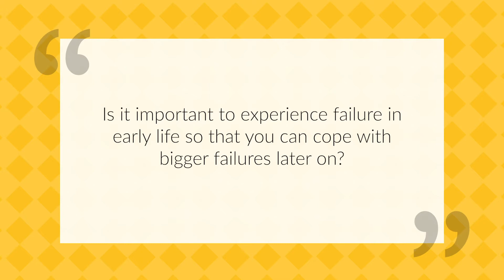Failing and learning - make mistakes, and enjoy them…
A question we received was very much related to the idea of experiencing failure in younger life, so as to be better able to cope with bigger problems later on in life.

That’s very much a matter of building resilience, isn’t it.  As a colleague of mine recently mentioned - Harry Potter didn’t go looking for resilience, but he certainly picked it up along the way whilst fighting the forces of darkness and evil.

The answer is also very much about what feedback you got from those mistakes.  If you had parents, teachers and other influential figures who would berate you for not doing everything perfectly, your ‘failures’ in life are likely to leave you feeling terrified of anything except perfection.  If you has parents who adopted a growth mindset, and helped you to do so, too, it is likely that your ability to cope with ‘failures’ later in life will be strong.

It’s the ones who have never struggled who need our help….

Please email your questions about anything to do with mental or emotional health to and we will do our best to answer.

I'm John Halker, a qualified and licensed psychotherapist from The Grove Clinic I make videos about mental and emotional health, providing psycho-education to help you better understand the way in which your mind works, and what you can do improve your wellbeing and your emotional health.

I also design and make extraordinarily powerful and amazing Apps Have a look at Better Stop Suicide from the app stores, and check out our latest flagship app called Better, a simple but effective app which will help you feel, well, Better….!   Another of my apps, Purple Trifle, will very soon be available through the app stores, but get the idea first

Online Therapy Help
I’ve been offering online therapy for many years, and it can be equally as effective as face-to-face work, in the right circumstances.

If you would like to help support me in my endeavours to create videos which will really help people, just go

Postal Contact
The Grove Clinic
15 St John Street
St Peter Port
Guernsey
GY1 2PZ

***PLEASE READ***
If you or somebody you know may be in immediate danger, please call a local emergency telephone number or go immediately to the nearest hospital emergency room.  Alternatively, why not look up the number for Samaritans in your country, and just CALL, please. Press your own pause button, just to find the chance to really think, and get help...